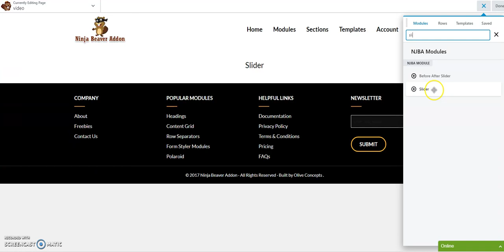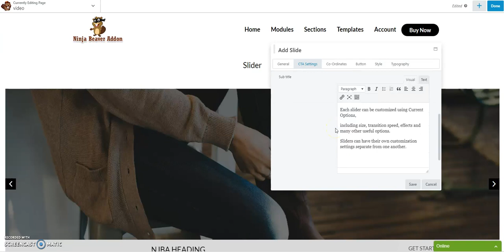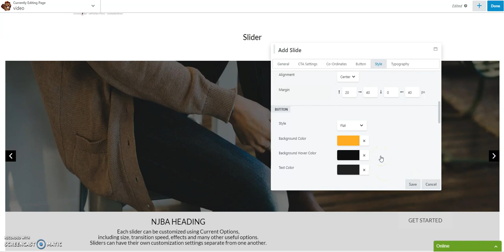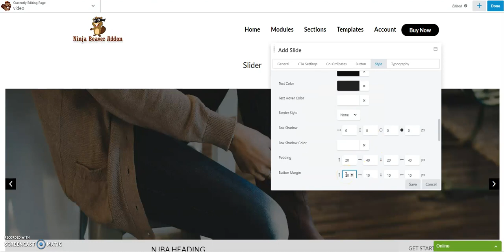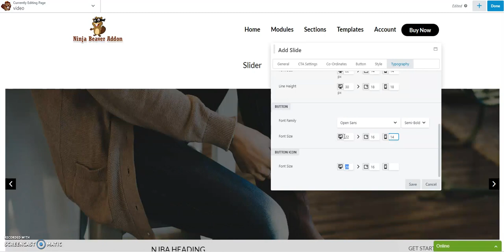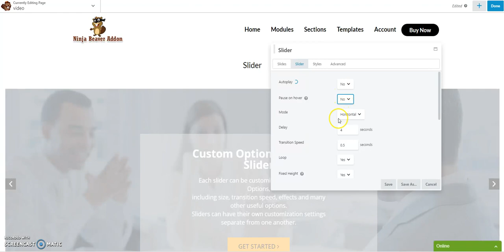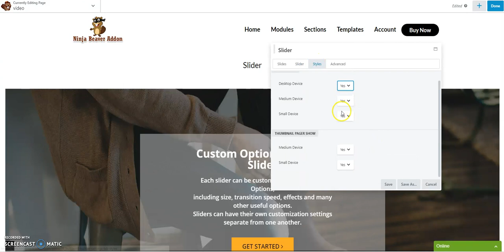Ninja Beaver Addons Slider Module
Ninja Beaver Addon -Slider

If You Want To Purchase Pro Version You Can Buy